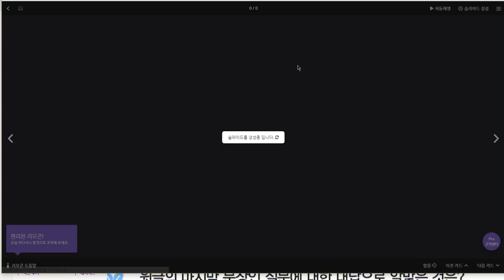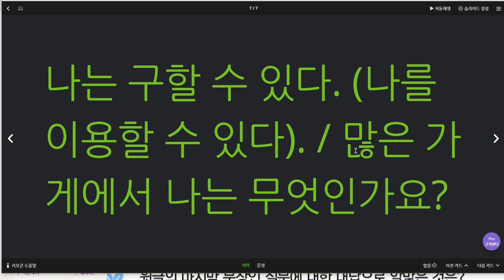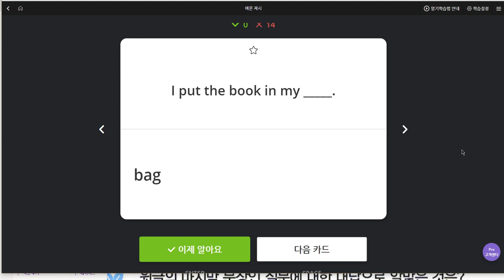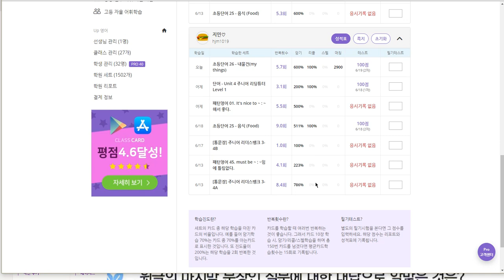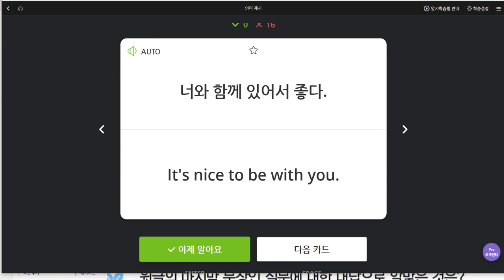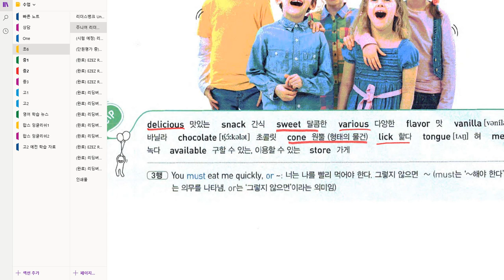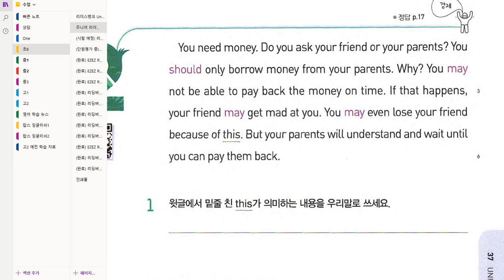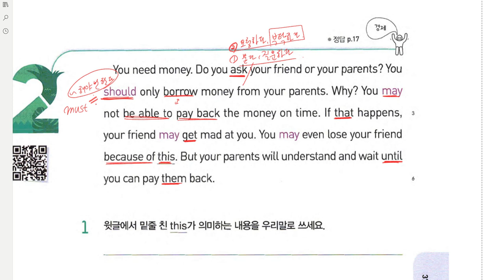초6 2019 06 21